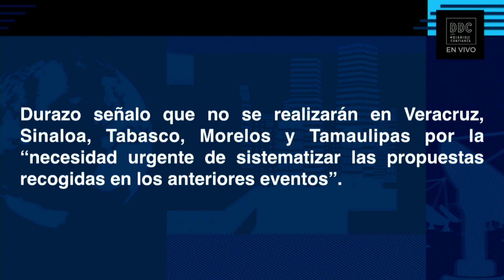DiarioDeConfianza | ¡Dialogan a sillazos!